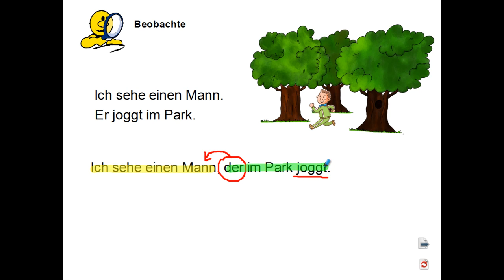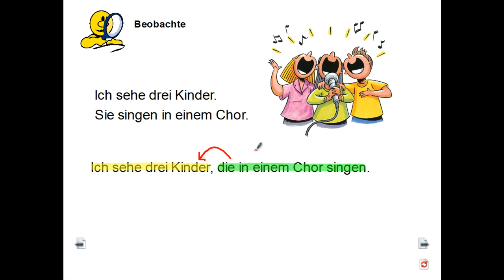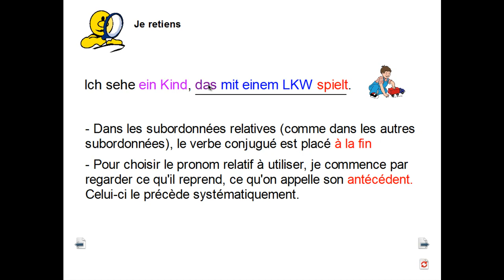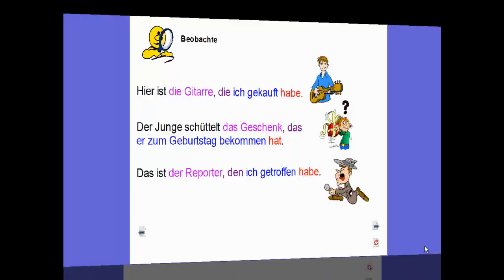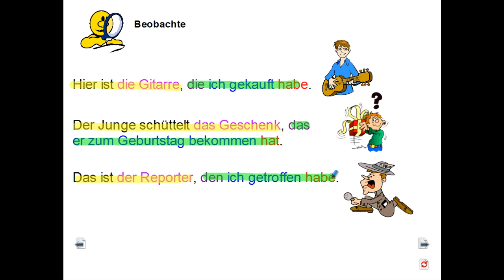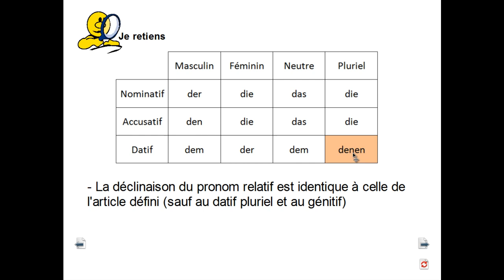Relativsätze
Subordonnées relatives en allemand